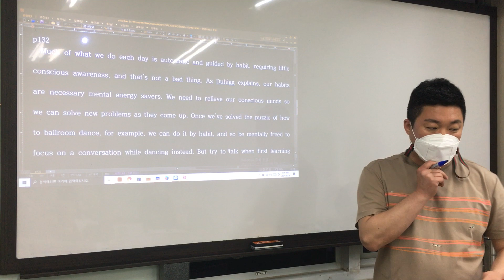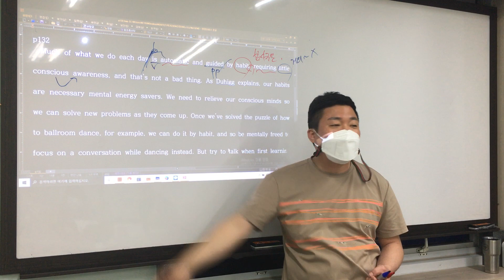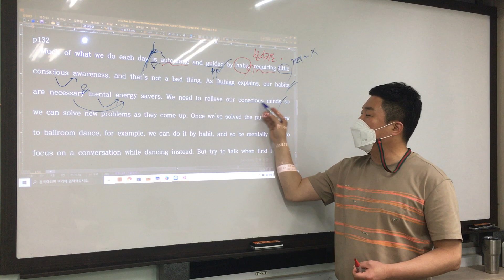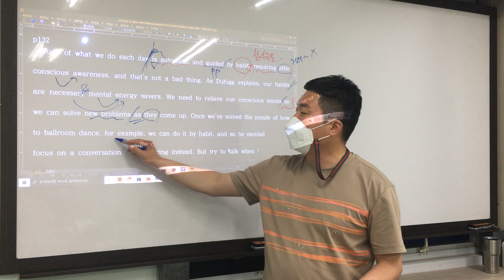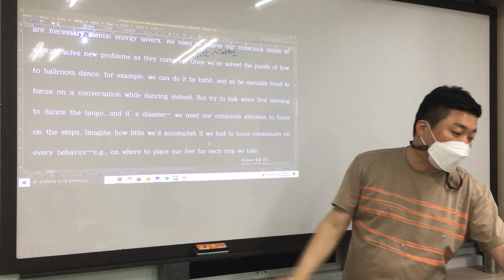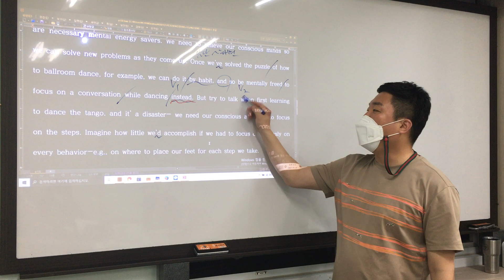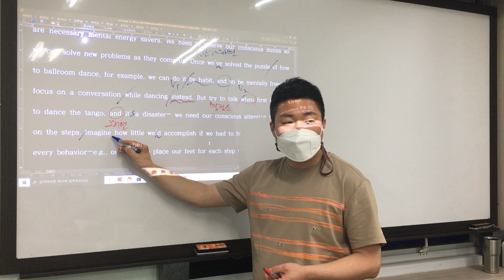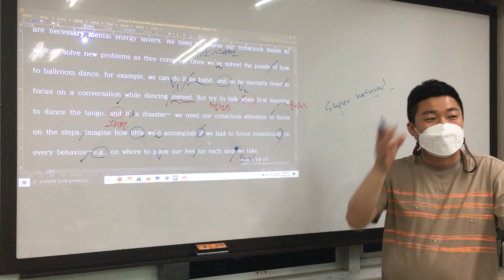신장2 뉴수능 p122